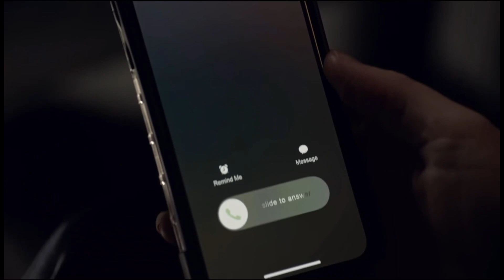Dandelions | tim & Lucy ❤️ / the rookie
Hello, everyone this is literally the best edit I have ever made I am so proud of it. It took me a long time to make but it’s finished now! I hope you enjoy it ❤️

Fandom : the rookie
Characters:  Lucy Chen & Tim bradford
Actors: Melissa O Neil & Eric winter